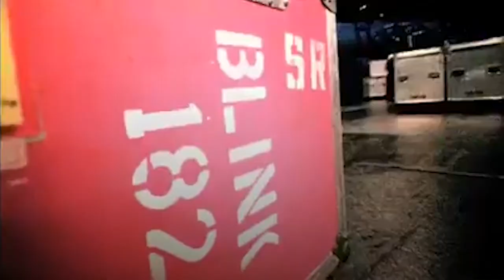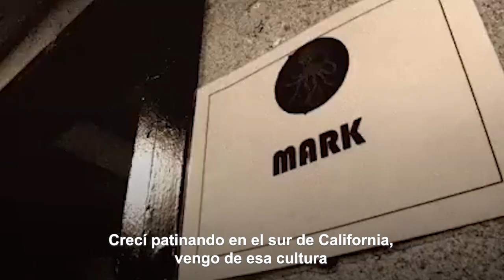Mark Hoppus On Tour (extended interview - Gillete Uncut 2010)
Traducción: @xstean